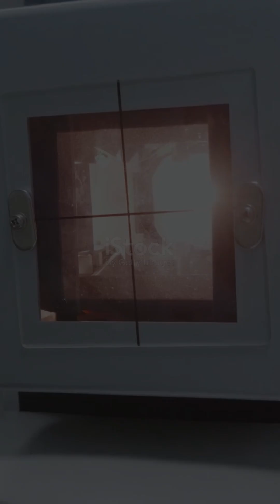X Ray Vision From Sci Fi to Reality!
X-ray Vision: The discovery of X-rays in 1895 by Wilhelm Conrad Roentgen revolutionized surgery by allowing doctors to see inside the human body without making an incision.